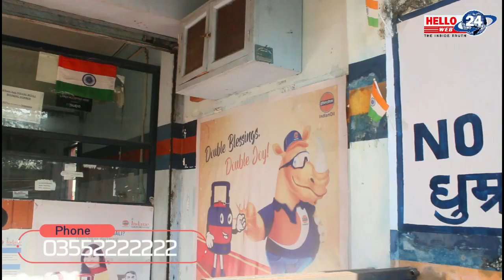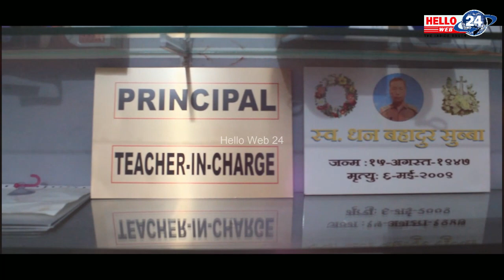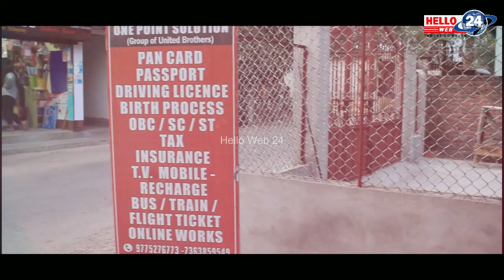12 घण्टाको पहाड बन्द स्थगित...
12 घण्टाको पहाड बन्द स्थगित...